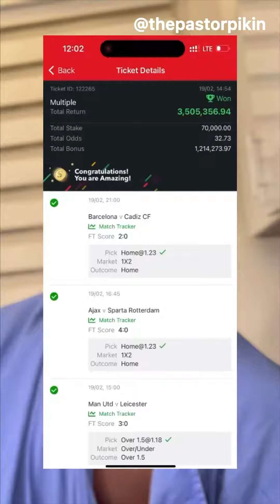EREKERE COMEDY TASTE THE SOUP AFTER STOLEN BANANA IN THE KITCHEN